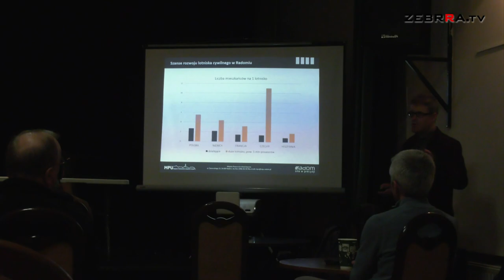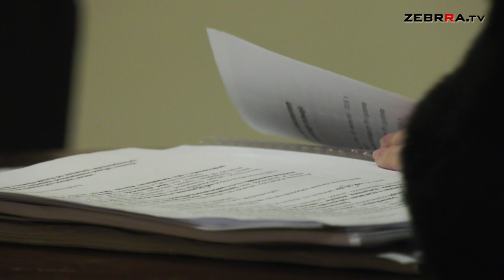Gdzie powstanie radomskie Airport City?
W czwartek 1 października odbyło się posiedzenie Komisji Rozwoju Miasta Rady Miejskiej w Radomiu. Spotkanie dotyczyło przede wszystkim koncepcji zagospodarowania obszarów między Śródmieściem a portem lotniczym.